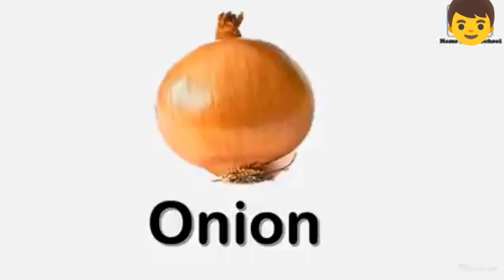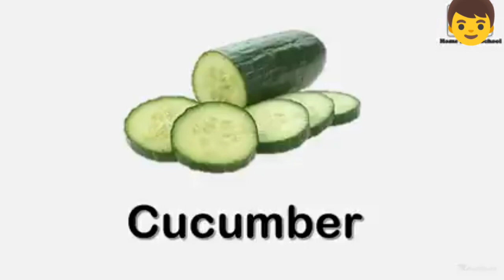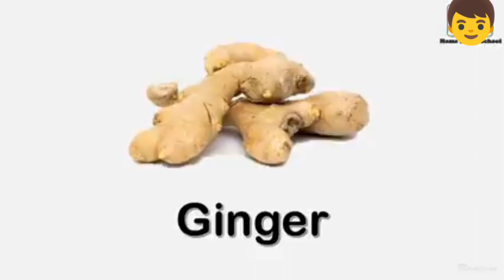10 दिन मैं सीखे अंग्रेज़ी बोलना englishlearning englishwords englishgrammar englishspeaking(1)